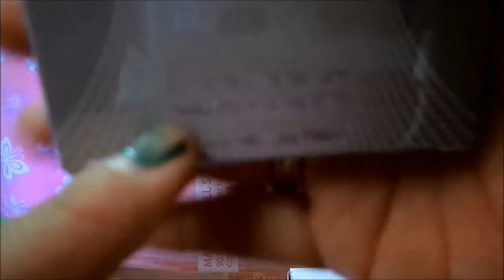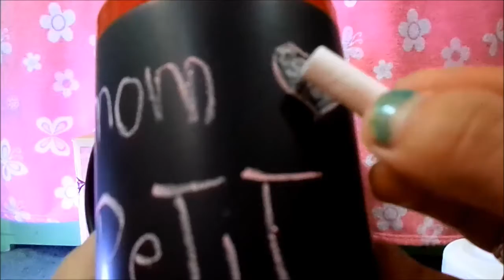HAUL ¡ CAMPAÑA 6 CYZONE ESIKA 2014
ahi podran encontrar mas de mi .